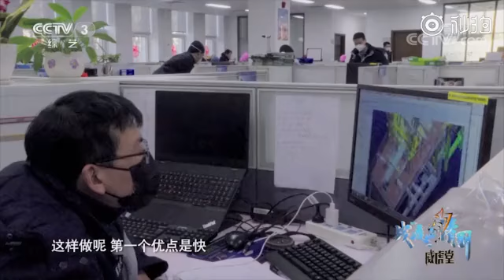16天！造战斗机改做口罩机 航空人跨界创造“中国速度”